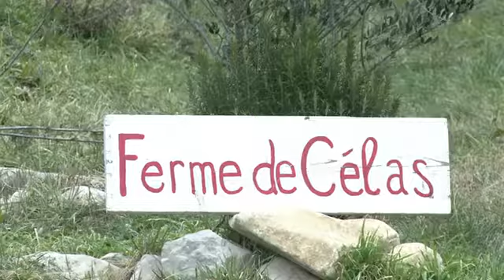Une éleveuse de brebis, voit l'avenir de l'agriculture "en bio"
A la veille de l'inauguration du Salon de l'Agriculture. Marion Girard, 39 ans, éleveuse de brebis, a choisi le bio et la vente directe. Dans cette profession très masculine, Marion se fait une place. Elle vient au Salon de l'agriculture pour présenter les produits de sa région.